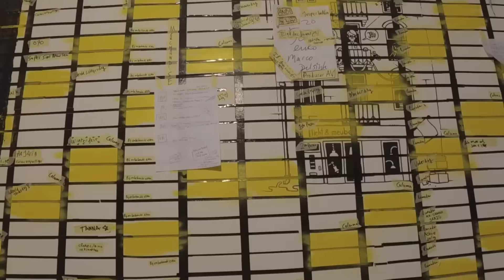Dag 93/365 | JEEJ 3 MAANDEN MOMENTJE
365 dagen lang, van 1 september 2016 tot 1 september 2017, blijft filmmaker Marnix in zijn eigen straat, de kilometer lange Javastraat in Amsterdam Oost. Zo hoopt hij, door het ondernemen van verschillende activiteiten, zijn straatgenoten te leren kennen. Al zijn belevenissen legt hij vast en maakt hier dagelijkse vlogs van.